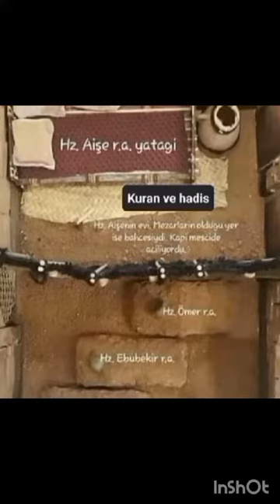Things of Prophet( PBUH)